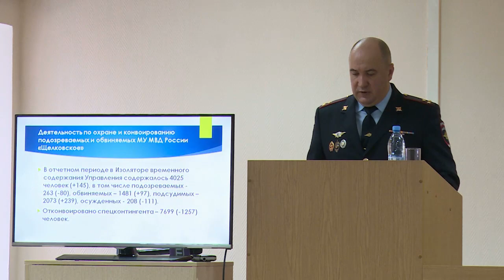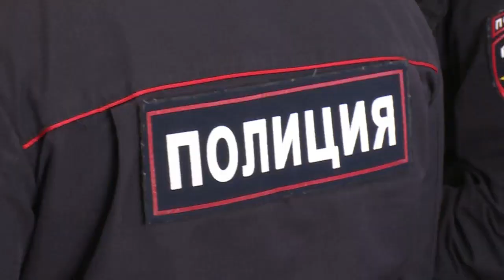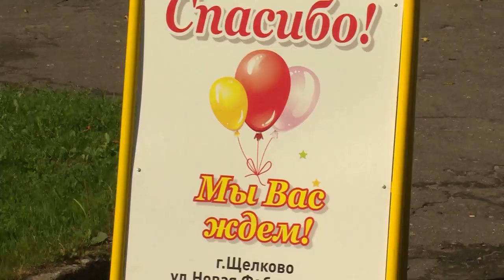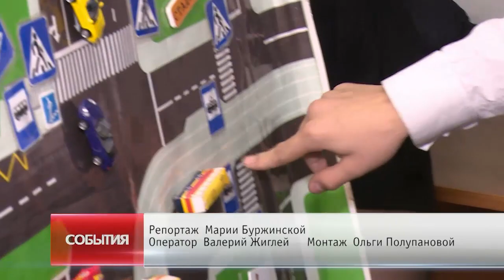Диалог 05.02.2019 (Д. Н. Рябов)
Гость в студии: Начальник межмуниципального управления МВД России «Щёлковское» Дмитрий РЯБОВ